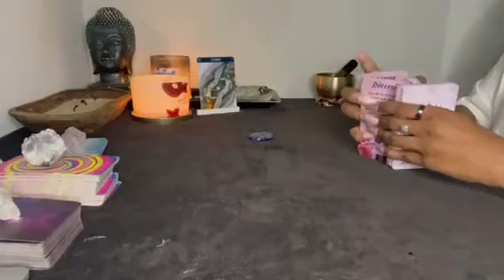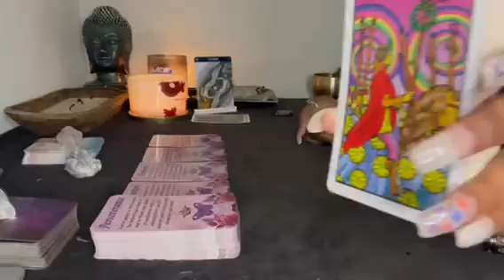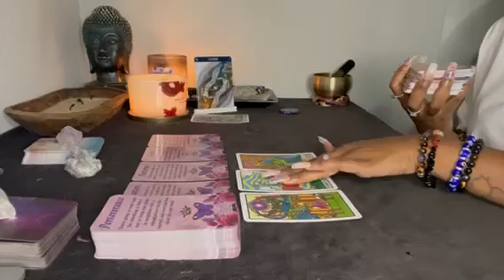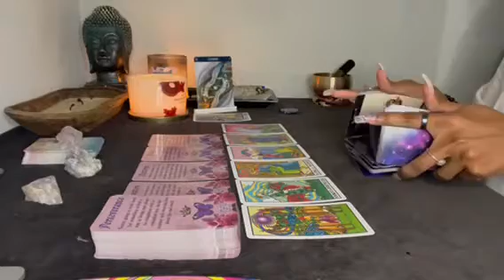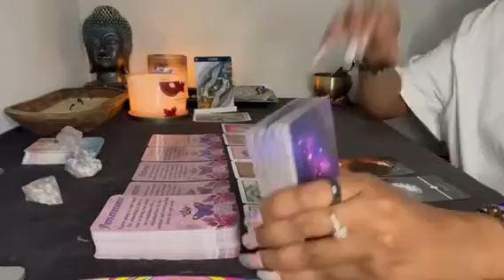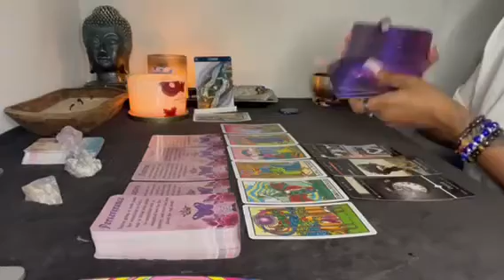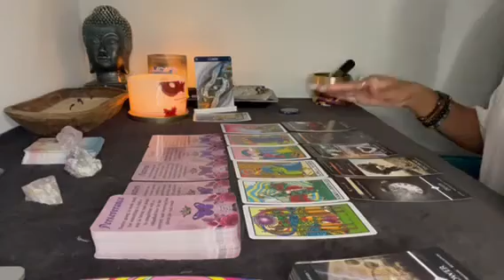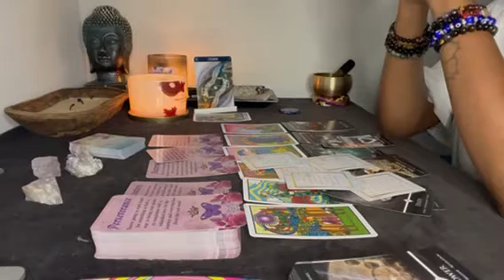Gemini ♊️ This is gonna make you so happy 🎉😍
I genuinely appreciate everyone for the support 🙏🏽